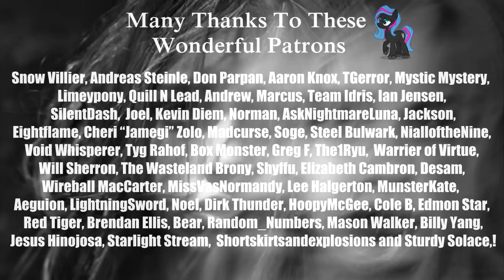I Have Two Bodies [Creepypasta/Short Horror Story Reading]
Summary: Please help me. I don't know what to do...

Cast:

Scribbler (Narrator)